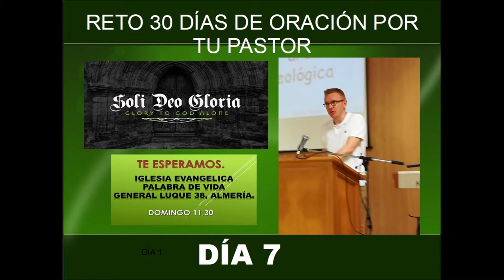Reto 30 días de oración por tu pastor día 7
DÍA 7 (Col. 3:20-21)

“Y vosotros, padres, no provoquéis a ira a vuestros hijos, sino criadlos en la disciplina e instrucción del Señor”. EFESIOS 6:4

Ora por los hijos de tu pastor, especialmente que las presiones del ministerio no los desanime o los llene de amargura.
Ora que tu pastor pueda proveer liderazgo santo en su hogar, no basado en el miedo de lo que otros puedan pensar, sino de acuerdo a la verdad bíblica. Si tu pastor no tiene hijos,.
Ora que Dios pueda darle muchos “hijos espirituales” a medida que comparte el Evangelio.